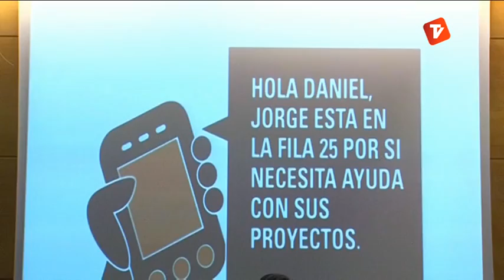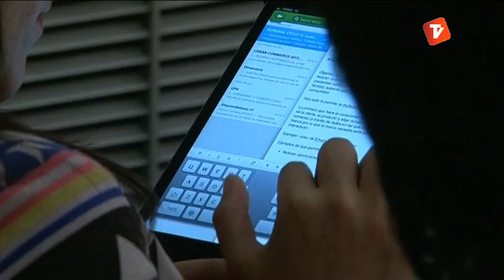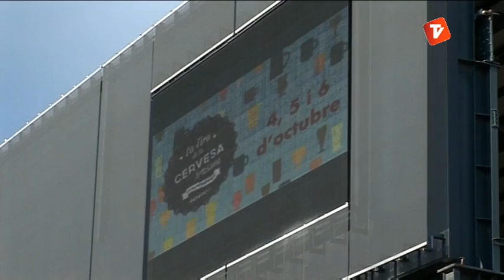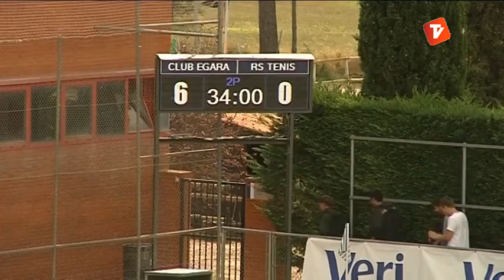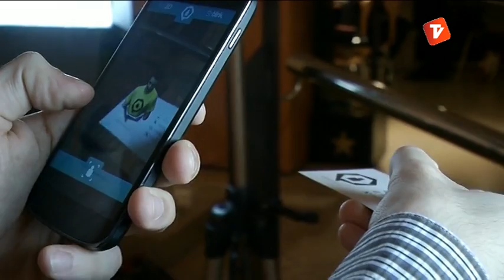Notícies Vespre 07-10-2013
Notícies vespre de Canal Terrassa Vallès d'aquest dilluns 7 d'octubre de 2013, presentat per Òscar Pericas i Joan Gutiérrez.